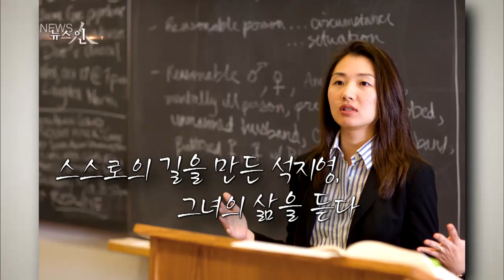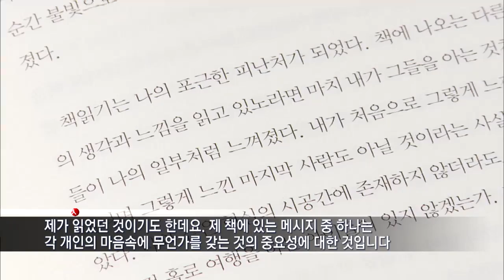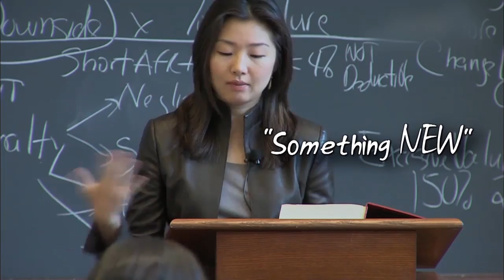EBS NEWS - [뉴스人] 하버드법대 종신교수, 석지영의 꿈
EBS NEWS,뉴스人,20130122,하버드법대 종신교수, 석지영의 꿈

발레리나, 피아니스트, 문학가 그리고 법학자.
이것은 아시아 여성 최초로 하버드 법대 종신교수가 된 석지영 교수의 꿈이었습니다.
여러분은 어떤 꿈을 꾸고 계신가요?
오로지 단 하나의 꿈만을 위해 달리고 있는 사람들을 위해 그녀가 이번에 한국을 방문했습니다.

2006년 한국계 최초 하버드 법대 교수
2010년 아시아 여성 최초 하버드 법대 종신교수

황무지에서 맛본 황홀
스스로의 길을 만든 석지영, 그녀의 삶을 듣다